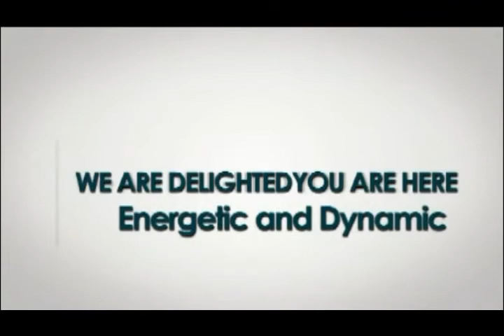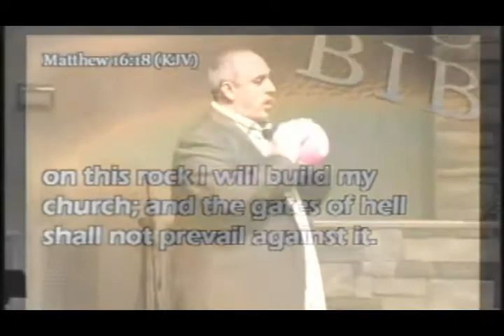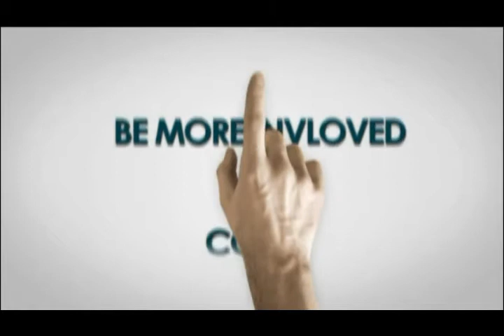One More Nail In The Coffin